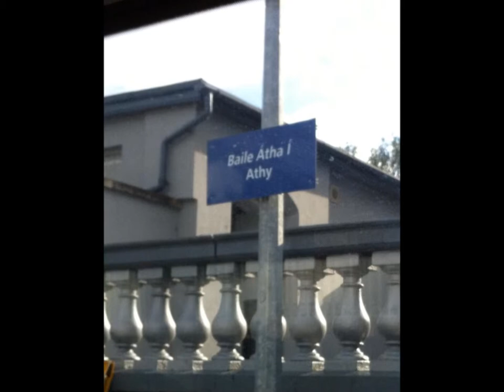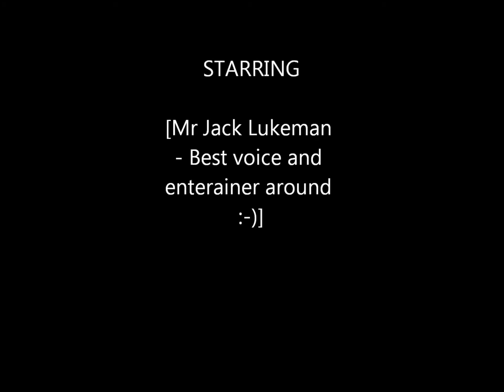Jack Lukeman (via Tom Jones)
Images of Jack L, Jack Lukeman - cover song by Tom Jones, Athy Co Kildare ...